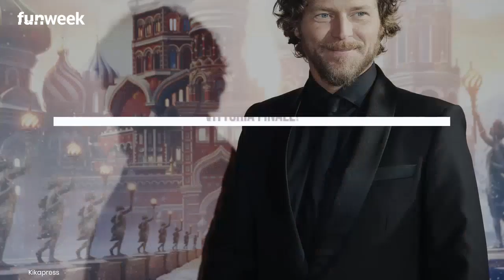Isola dei famosi, arriva direttamente da Amici: ecco chi è uno dei prossimi naufraghi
L’Isola dei Famosi sarà prolungata di un altro mese: tra i nuovi naufraghi in arrivo ce n’è uno che arriva direttamente da Amici di Maria de Filippi. Ecco di chi si tratta.

LEGGI ANCHE:-- Isola dei famosi, Clemente Russo lo fa prima della sfida con Roger: i fan del programma lo hanno notato. È regolare?